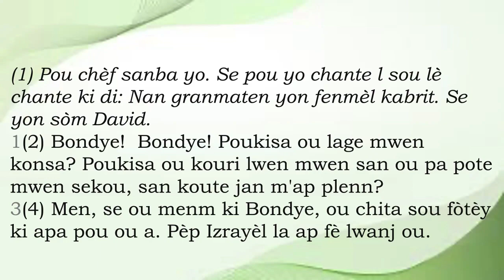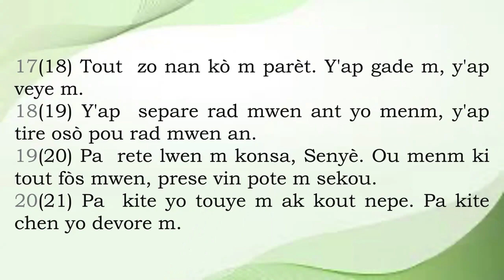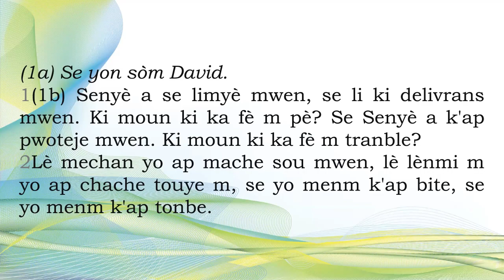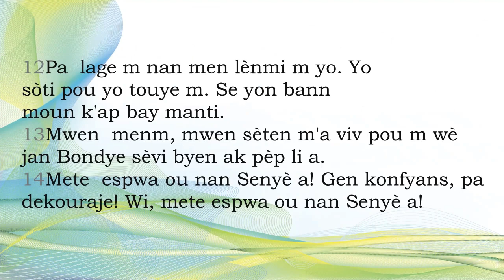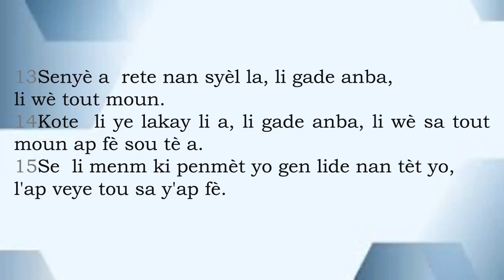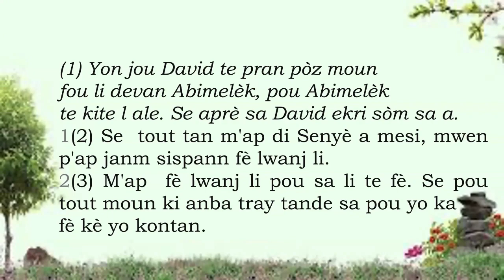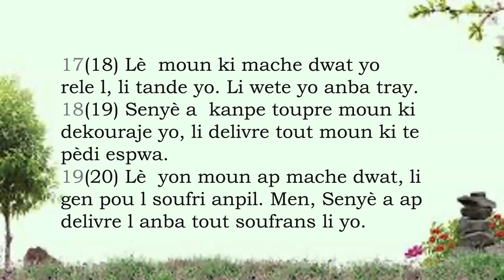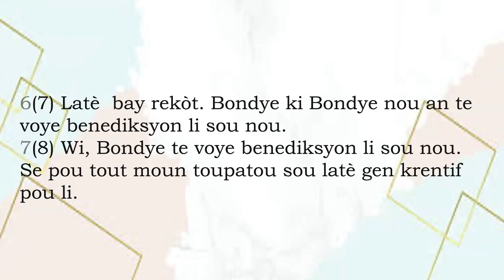SÒM POU LOUWE ABBA YAH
SÒM 22, 27, 33, 34 AND 67